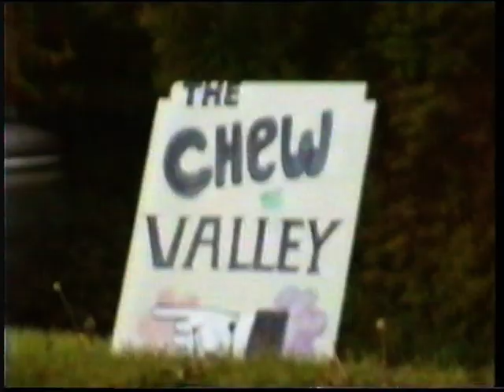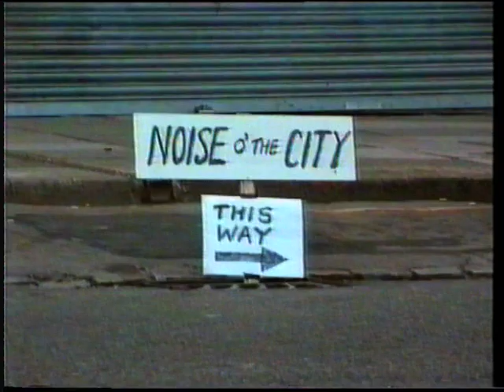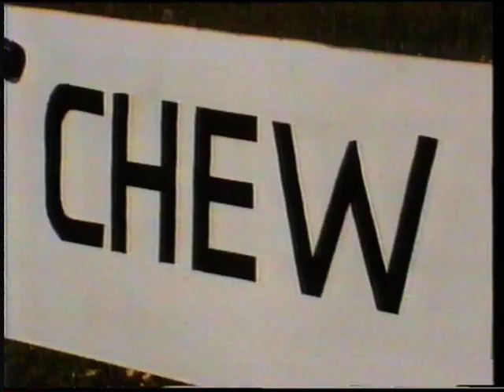Spanners - on Telly!.MPG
ITV (HTV)...The show was called No Excuses. The Spanners ramble through the Chew Valley...Pensford, Stanton Drew, Regil, Chew Magna, Chew Stoke, the Harptrees, Hinton Blewett, flippin' everywhere. Features Chew Valley O'Mine & Nempnett Thrubwell.     Kevin Daly, Eric Price, Gerry Oakley, Tony Tucker, Ade Patten, Nigel Chapman (he's the bearded one in the city slicker suit). Spot Pete Wells in there too. Thanks to Cherry Daly for the filming. And our children who took part - all grown up now. Happy days.